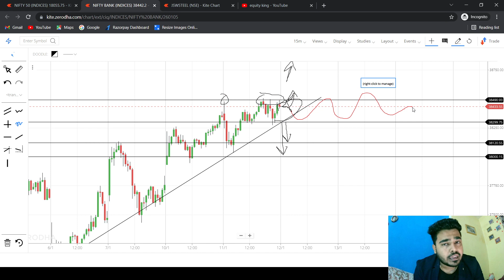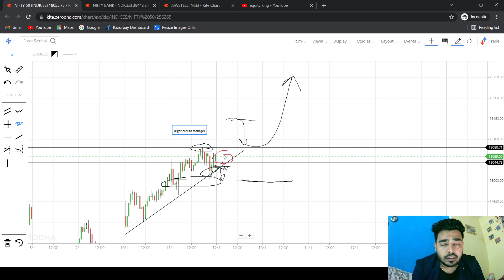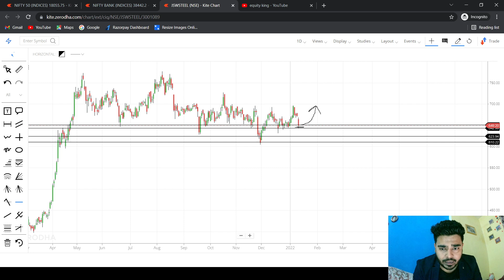NIFTY ANALYSIS & BANKNIFTY ANALYSIS FOR 12 JANUARY | NIFTY PREDICTION FOR TOMORROW | EQUITYKING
TRADE SETUP FOR WEDNESDAY | JAN-12 | MARKET ANALYSIS FOR TOMORROW | LEVELS & STOPLOSS

NIFTY 50 ANALYSIS FOR 12 JANUARY 2022
12 JANUARY  2022
STOCKS TO BUY FOR 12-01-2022
STOCKS TO BUY  FOR 12 JANUARY
BANK NIFTY ANALYSIS FOR 12-2022
Wednesday
NIFTY 50
NIFTY EXPIRY DAY ON 13 JAN
NIFTY 50 ANALYSIS FOR  12 JANURAY
NIFTY 50 TRADING ANALYSIS
CHART ANALYSIS FOR 12 JANUARY
Bank Nifty 50 Expiry on 12 JANUARY
NIFTY 50 ANALYSIS FOR 12 JANUARY

IN THIS VIDEO I DESCRIBE 10 JANAURY  2021 NIFTY & BANK NIFTY
WHAT WILL GOING TO HAPPEN IN BANK NIFTY ON 12 JANAURY 2021 BANK NIFTY WILL GO UP OR DOWN
Expiry 13/01/2022
Thursday

Topics Covered

nifty analysis,
banknifty analysis,